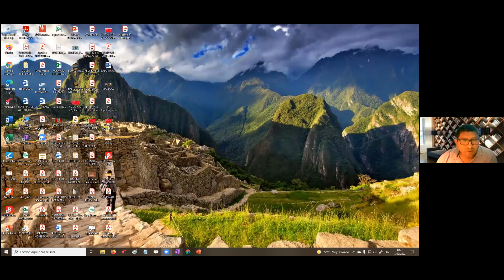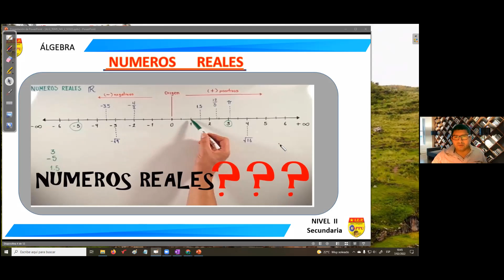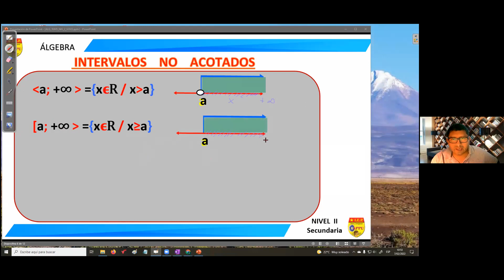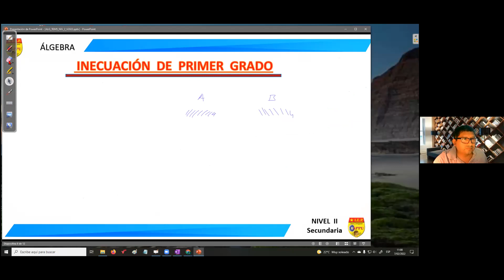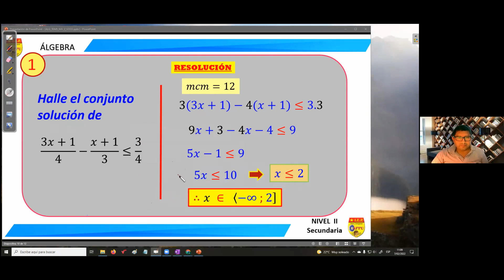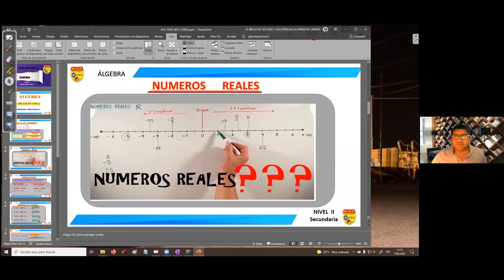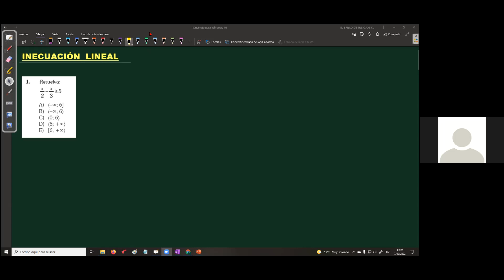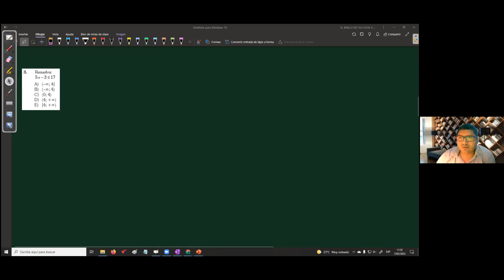ALGEBRA NIVEL 2